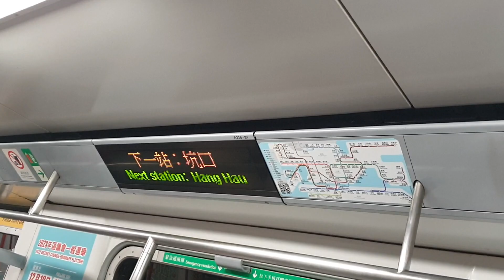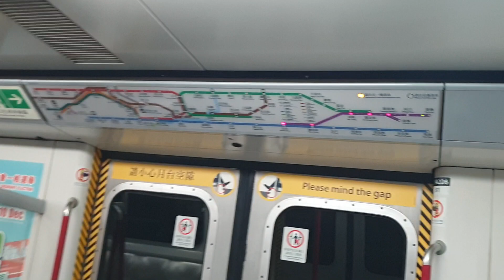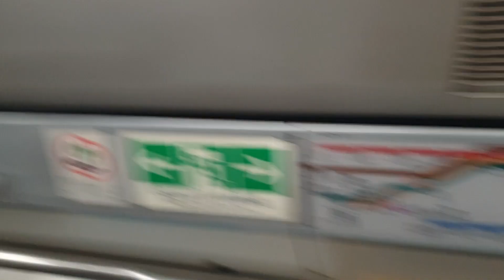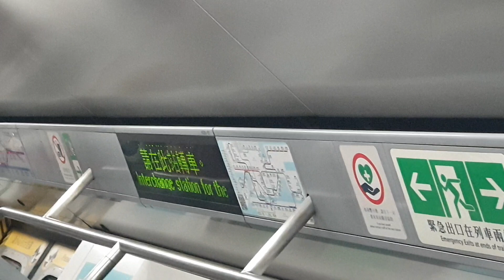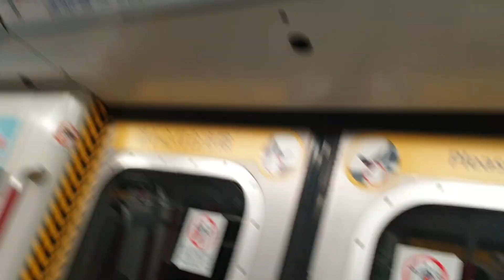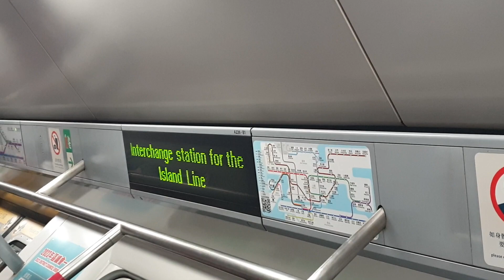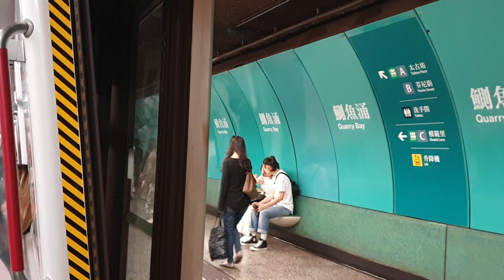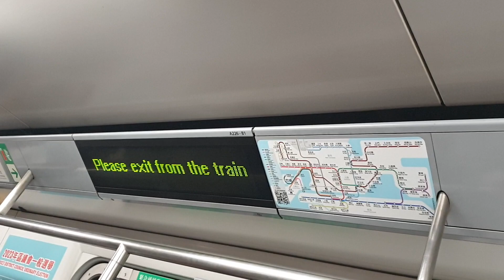【TKL全區間走破27】(舊地重遊@TKLx紫色回流鬼1.2x積木狀態下遠征x冇預警下飛站) MTR TKL M-Train A127/A226 (A226) POA → NOP (skip HAH)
POA → NOP (skip HAH)
冇諗到佢竟然會喺冇預警嘅情況下飛走咗HAH，結果之後就一直keep住用CM mode行晒剩低落嚟嘅路程(飛走HAH之後至NOP)